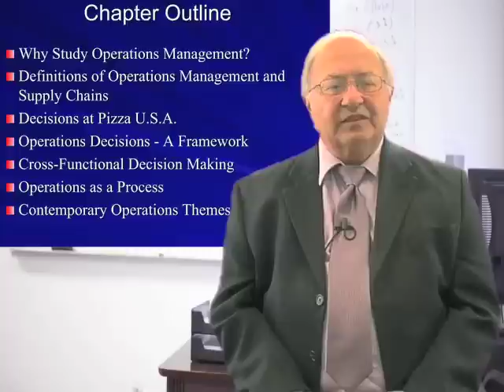Operations Management & Supply Chain Management: Ways to Improve your Bottom Line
Description:
Presents the scientific methods used to investigate concerns involving the designing, planning and conducting of operations within an organization. Mathematical methods of operations research are stressed. Topics studied include linear programming, decision analysis, mathematical programming, inventory theory, forecasting, and Markov decision processes. (3 credit hours)

Transcript of the Lesson

Operations Management is a concept that has changed in its dynamics, especially in more recent years with changes in organizations and changes even in the processes in technology. Another important consideration to modern day operations management is its central relationship with the supply chain concept. The fact that we're now operating in a global world changes even some of the dimensions of operations management, and in many cases, an organization will find its operations actually a subset of the whole supply chain network. So we have to keep that in mind as we go through some of the topics in this course.

Operations decisions, as the author tells you, is a framework: it's a systematic process and the decisions that get made in that process are a framework of integrated decisions and concepts that have to come together. It's also cross functional in a sense that within an organization there are many different decisions at each functional level that have to integrate with other functions for the whole process to work. Therefore, operations is a process itself and we will talk about that in different chapters as we go through it. But the important thing here is to remind you that it is a holistic process and not a sort of independent unassociated modules.